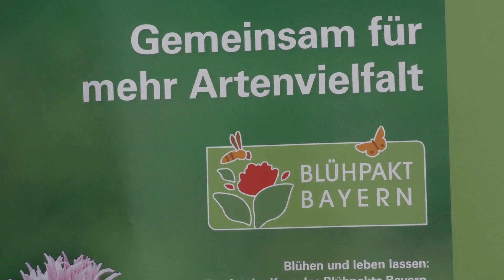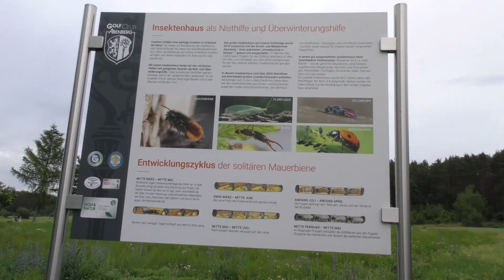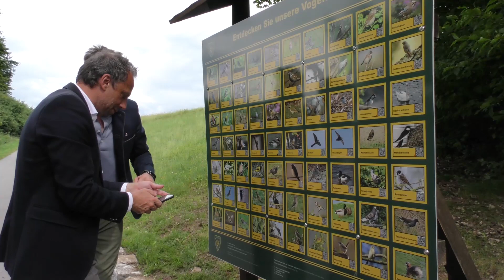Der Bayerische Golfverband wird Mitglied der Blühpakt-Allianz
Arten- und Insektenschutz betrifft die gesamte Gesellschaft und braucht viele Partner. Mit dem Blühpakt Bayern haben wir bereits viel erreicht. Die neue Blühpakt-Allianz ist der nächste Schritt, mit dem wir dazu aufrufen, sich für den Schutz der Insekten einzusetzen. Insekten sind Schlüsselfiguren des Ökosystems. Die bayerischen Golfplätze verfügen über mehr als 10.000 Hektar Flächen. Rund drei Viertel davon werden nicht für den Spielbetrieb verwendet. Dieses große Potential wollen wir nutzen, um neue Lebensräume für Pflanzen und Insekten zu schaffen. Der Bayerische Golfverband übernimmt mit der Partnerschaft in der Blühpakt-Allianz Verantwortung für mehr Artenvielfalt. Der Schutz der Umwelt und die Nutzung der Sportanlage sollen so bestmöglich miteinander in Einklang gebracht werden.
Der Bayerische Golfverband ist erstes Mitglied der Blühpakt-Allianz.